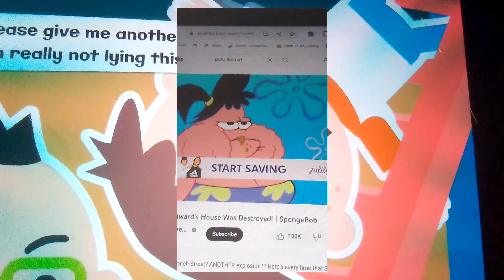roys bedoys ytp 23🤣🤣🤣